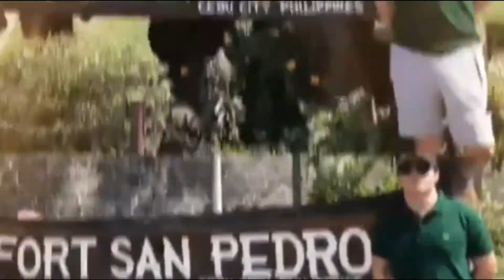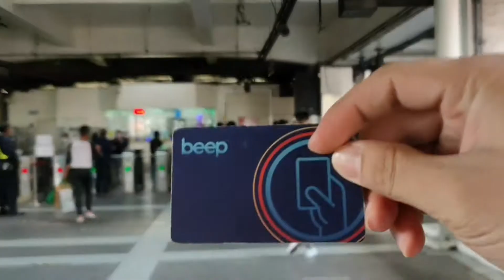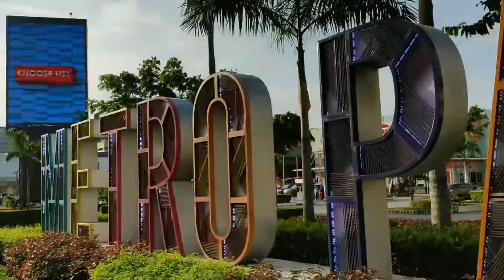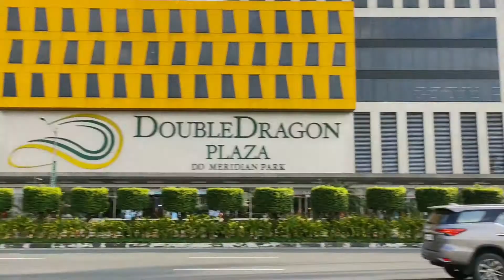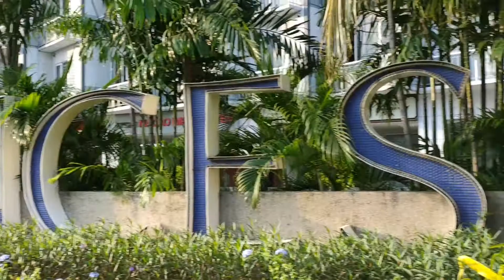THE OTHER SIDE OF PASAY CITY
Pasay, officially the City of Pasay, is a 1st class highly urbanized city in Metropolitan Manila, Philippines. According to the 2015 census, it has a population of 416,522 people. Due to its location just south of the City of Manila, Pasay quickly became an urban town during the American colonial period. Wikipedia